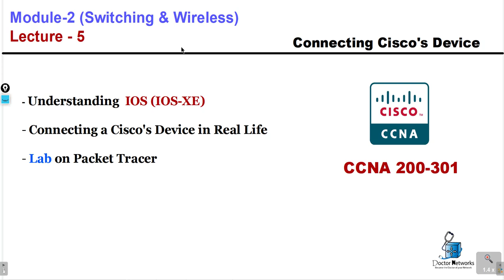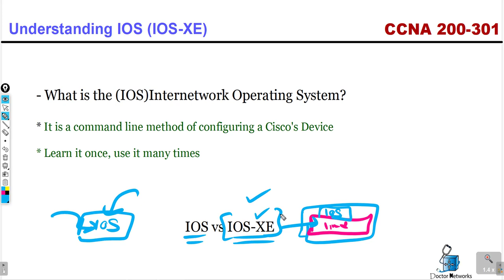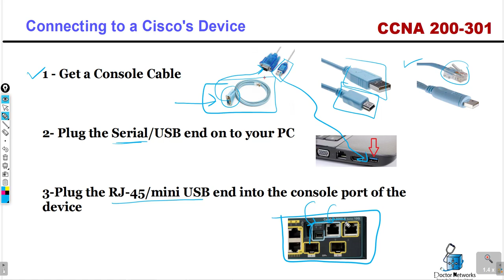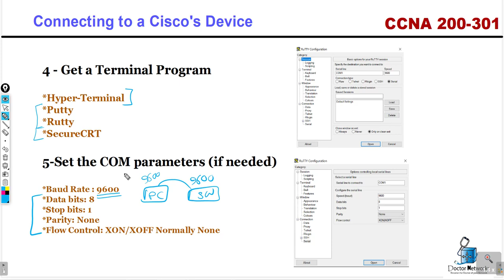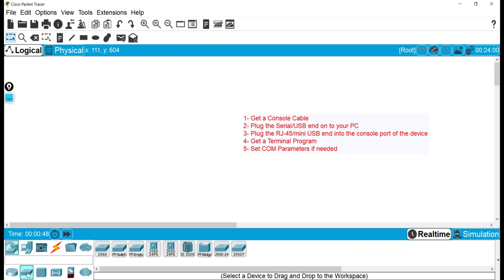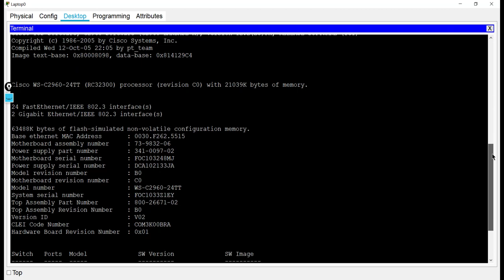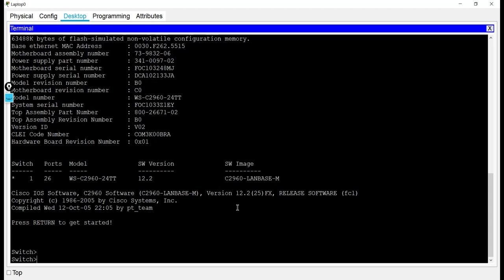Free! New CCNA 200-301 || Module 2 | Lecture# 5 | Connecting to a Cisco Device | Complete Course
In this video we will learn the NEW CCNA 200-301 Module 2 Lecture # 5 "Connecting to a Cisco Device", It has 6 modules but we will be starting off with "module 2". Rest of the modules are on their way too.

This course will be entirely FREE from Doctor Networks because we know how hard COVID-19 has hit the world, we don't want to waste your quarantine in just stress, lets make it productive together.